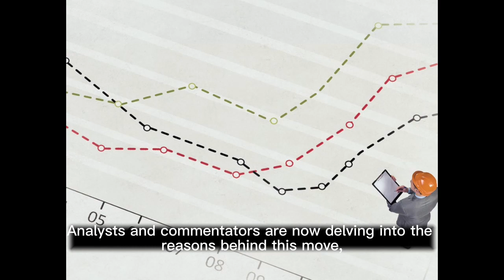Three Texas Republicans Block Jim Jordan's Bid for U.S. House Speaker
"In a recent and unexpected political development, three Texas Republicans emerged as key figures in preventing Representative Jim Jordan from ascending to the position of U.S. House Speaker. This initial vote was significant, not just for its outcome, but for the message it sent about the internal dynamics of the GOP.

Jim Jordan, a prominent figure within the Republican party, had his sights set on the Speaker's chair. However, the dissent from within his own party, particularly from these three Texas Republicans, highlighted deeper divisions and potential rifts.

The decision of these representatives to go against party lines has become a focal point of political discourse. Analysts and commentators are now delving into the reasons behind this move, the potential implications for the GOP's unity, and the broader impact on the workings of the U.S. House of Representatives.

As the political landscape continues to evolve, this event serves as a reminder of the unpredictable nature of politics and the importance of internal party dynamics."